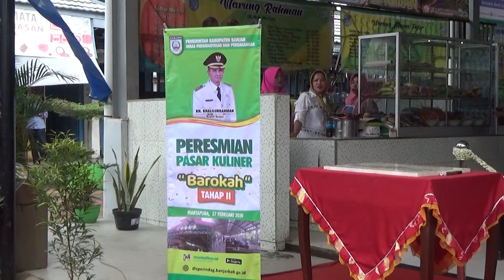(270220INTANTV) Peresmian kawasan Kuliner Barokah Tahap 2